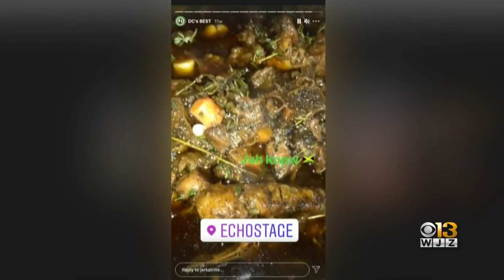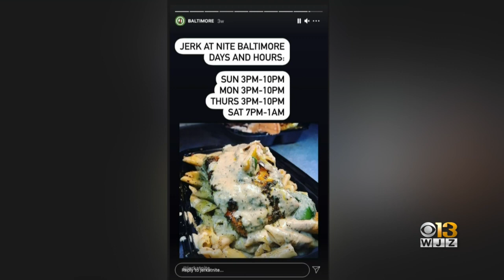Coffee With: Natasha Myrie-Powell Of Jerk At Nite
It started in a dorm room, but two Washington locations and two food trucks later, Jerk At Nite is in west Baltimore.